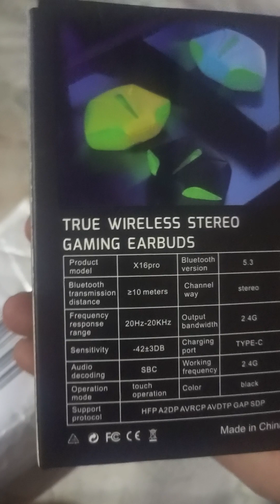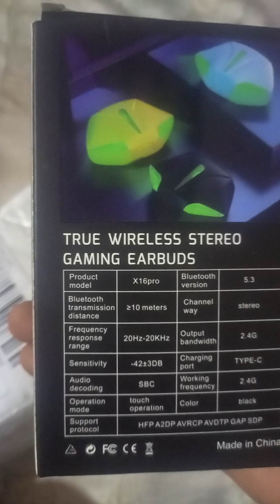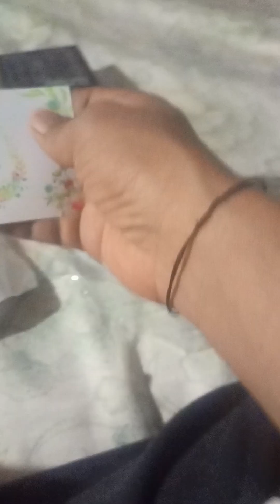New Stereo Gaming Earbuds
Buy a new Earbuds from Daraz.pk and it is received after the month due to deliver from China and it's nice to using